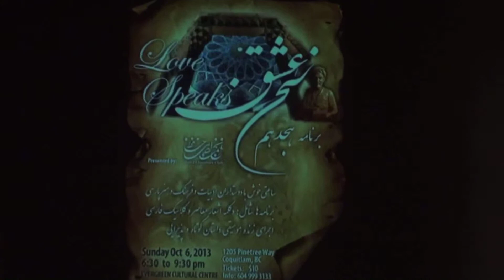معرفی برنامه و دست اندرکاران Sokhan Eshgh 18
Dot Art (Siamac Beheshti) presents Sokhan Eshgh 18, Directed by Dr. Massoud Esmailzadeh.